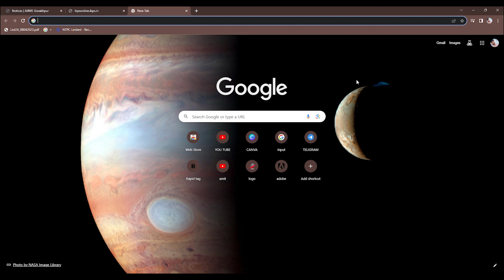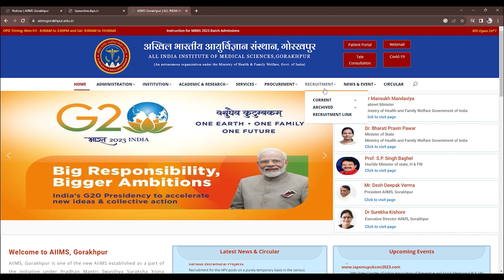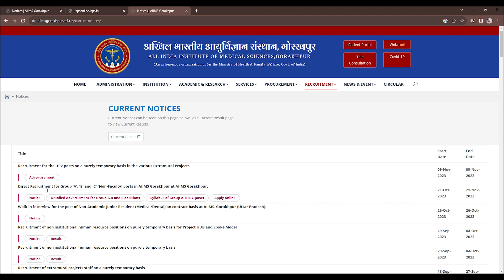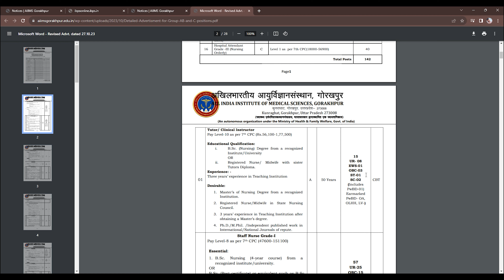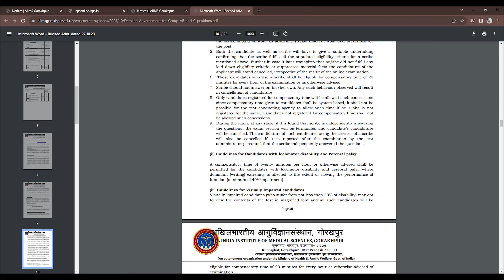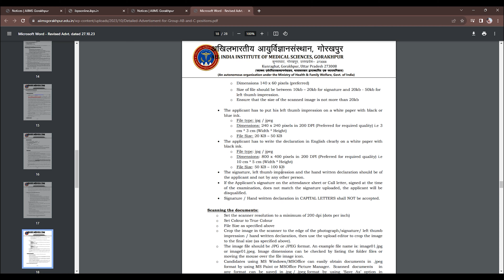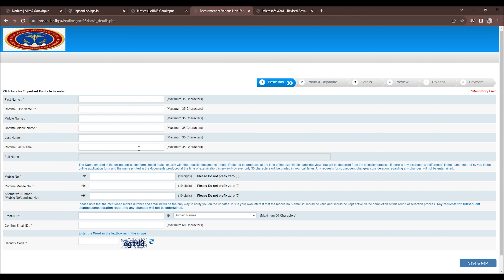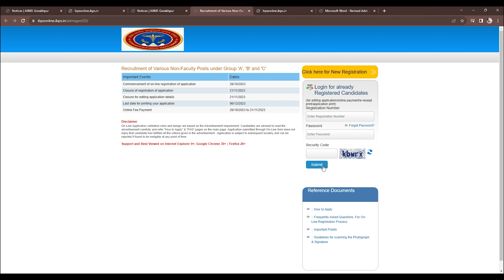How to Apply AIIMS Gorakhpur Recruitment 2023 / Total Post -142 /aiims gorakhpur vacancy 2023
एम्स गोरखपुर के तहत 142 पदों की वैकेंसी आ चुकी है  नीचे आपको नोटिफिकेशन का लिंक और अप्लाई का लिंक दोनों का लिंक दे दिया गया अगर आपको फिर भी फॉर्म भरने में किसी तरह का परेशानी होता है तो आप हमें इंस्टाग्राम या फेसबुक के माध्यम से कांटेक्ट कर हेल्प ले सकते हैं

                                                                            धन्यवाद

aiims gorakhpur vacancy 2023
aiims vacancy 2023
How can I get admission in aiims Gorakhpur?
What documents are required for aiims Gorakhpur?
What is the first batch of aiims Gorakhpur?
How to apply aiims gorakhpur recruitment 2023 date
gorakhpur aiims vacancy 2023
aiims gorakhpur staff nurse vacancy 2023
aiims gorakhpur various post online form 2023 kaise bhare
gorakhpur aiims hospital
aiims bsc nursing form kaise bhare
Amit Kumar JyoGit
Technical information
Letest update
latest vacancy
letest recuitment
Government requirement
all India job
Vcancy
all india job
state vacancy
How to Apply AIIMS Gorakhpur Recruitment 2023
aiims delhi
aiims anm